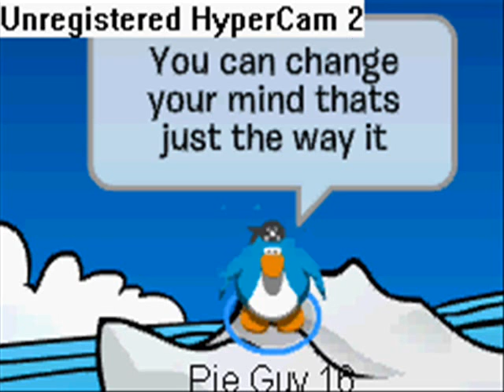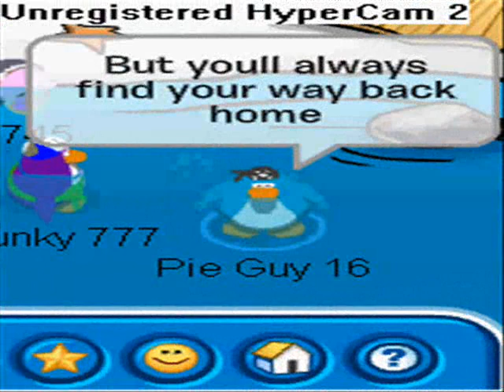Club Penguin ~ You'll Always Find Your Way back home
Pie Guy 16
Thanks to Bio Extract~